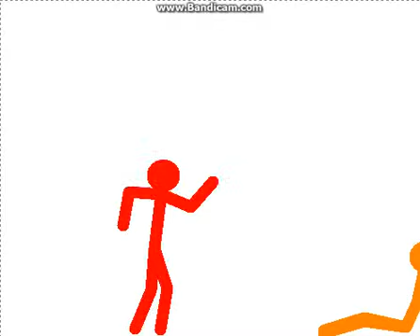How Crystalion Gained His Powers (Pivot Character Origin)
When Chris (black pivot character during the numerous fights) began that tournament never did he know it would change him forever.
-Willzerbeast